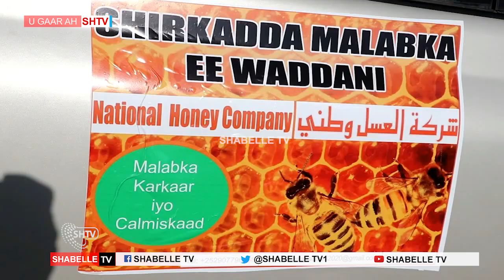Bulshada Gobolka bari oo Bilaabay Dhaqashada Shinida iyo waxsoosaarka malabka